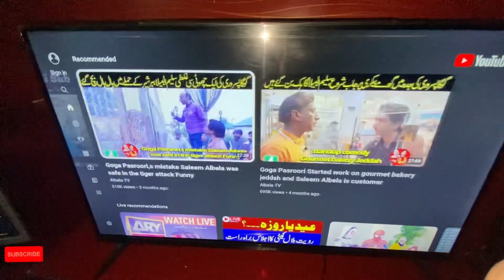Aj chand raat ha ya kal phir roza ho ga 😂vlog